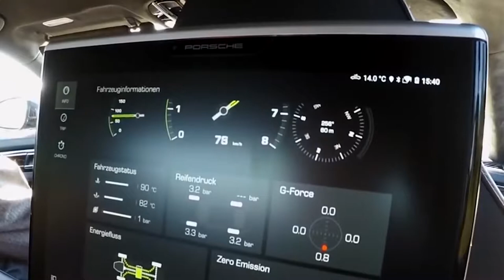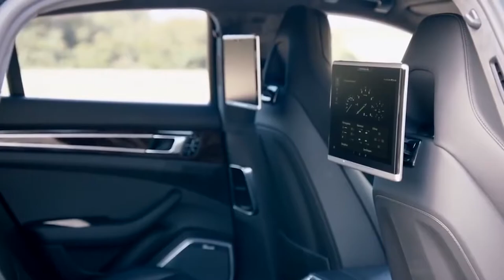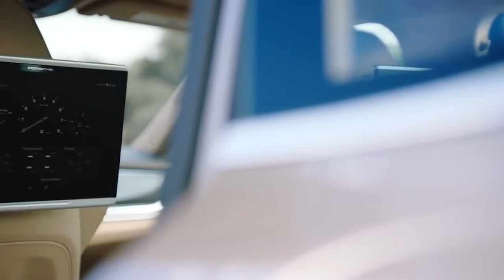Porsche Panamera Turbo S 680HP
680HP Porsche Panamera Turbo S Interior Exterior & Drive